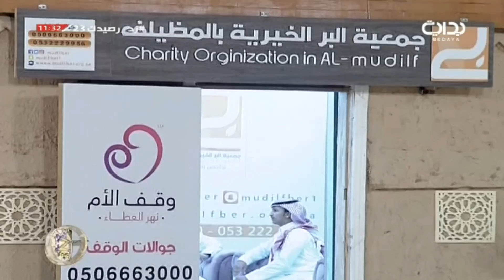العشاء ج2 - الأربعاء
اليوم الثالث والعشرون - الأربعاء  ١٤٣٩/٢/٥ هـ ٢٠١٧/١٠/٢٥ مـ .. زد رصيدك7
‏برنامج زد رصيدك بموسمه السابع يأتيكم على مدار ١٨ ساعة يومياً من العاشرة صباحاً وحتى الثانية صباحاً خلال ١٠٠ يوم على قناة بداية الفضائية يشارك فيه ٢٦ متسابقاً من الخليج والدول العربية يتخلله العديد من الفقرات المسلية والدينية والثقافية التطويرية والمسابقات الحماسية ويعتبر زد رصيدك أشهر برنامج واقعي عربياً والأضخم على مستوى العالم يهتم بثقافة الكسب والتوفير ويهدف لإستخراج أوجه جديدة بالإعلام وتنمية المواهب الشبابية .
لمتابعة المزيد يرجى الإشتراك في القناة على الرابط |